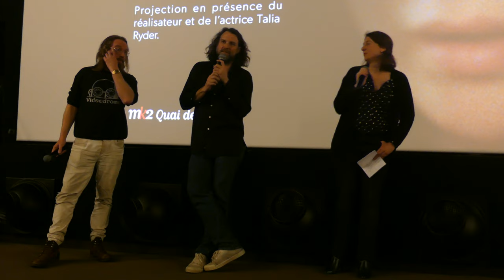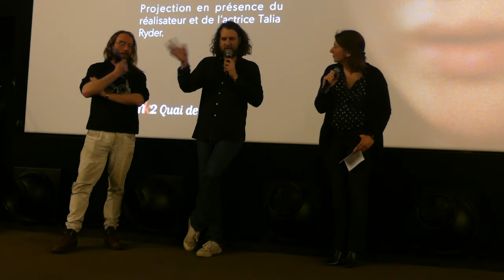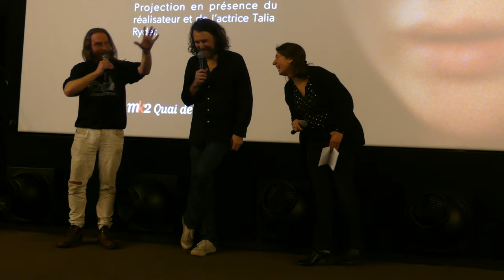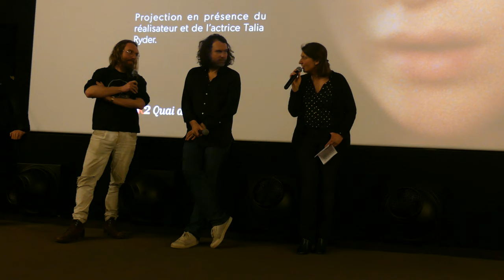The Sweet East Paris Premiere Presentation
Paris, MK2 Quai de Loire, February 29 2024

The cinematic landscape took a whimsical turn last night at the MK2 Quai de Loire, where the eagerly awaited Paris premiere of The Sweet East unfolded in an event that felt like a scene straight out of its own storyline. Directed by the talented newcomer Sean Price Williams and penned by Nick Pinkerton, this film has already been creating waves since its debut at Cannes in 2023, capturing the hearts of audiences with its surreal narrative.

Despite the notable absence of Talia Ryder, one of the film's leading stars, the premiere was a spectacle of enthusiasm and appreciation for this remarkable first film. The presence of director Sean Price Williams and screenwriter Nick Pinkerton filled the evening with insightful discussions and shared excitement over the movie's reception.

The Sweet East offers viewers a fantastical road trip along the USA's East Coast through the eyes of Lillian, a high school girl whose mundane journey spirals into an extraordinary adventure following an incident at a pizza parlor. What follows is a series of encounters with a diverse array of cults and sects, painting a vivid tapestry of the mental, social, and political fractures of the United States, reminiscent of a fairy tale or a modern-day Alice in Wonderland.

This film not only stands out for its unique storytelling but also for the hurdles it overcame during its production phase. Initial financing challenges were deftly navigated thanks to Alex Ross Perry's networking prowess, leading to a stellar cast that brought the visionary script to life. With its premiere at Cannes, followed by showings at the New York Film Festival, the film secured distribution deals with Utopia for the U.S. and Potemkine Film for France.

As The Sweet East prepares for its French release in March 2024, after a successful U.S. debut in December 2023, it promises to be a cinematic journey that audiences won't soon forget. With a blend of enchantment and stark reality, the film offers a unique lens through which to view the complexities of American life, making it a must-watch for cinephiles seeking depth and magic on the silver screen.

Synopsis :
Lillian, a young high-school student, runs away from home on a school trip. In the course of her encounters, she discovers an unsuspected world. The mental, social and political fractures of the United States, filmed like a fairy tale or a variation on Alice in Wonderland.

The Sweet East
Directed by Sean Price Williams
Written by Nick Pinkerton
Produced by Craig Butta, Alex Coco, Alex Ross Perry
Starring  Talia Ryder, Earl Cave, Simon Rex, Ayo Edebiri, Jeremy O. Harris, Jacob Elordi, Rish Shah
Cinematography : Sean Price Williams
Edited by Stephen Gurewitz
Production companies: Marathon Street, Base 12
Distributed by Utopia (United States), Potemkine Films (France)
Release dates: May 18, 2023 (Cannes), December 1, 2023 (United States), March 13, 2024 (Frace)

The Sweet East, Sean Price Williams, Nick Pinkerton, Craig Butta, Alex Coco, Alex Ross Perry, Talia Ryder, Earl Cave, Simon Rex, Ayo Edebiri, Jeremy O. Harris, Jacob Elordi, Rish Shah, Sean Price Williams, Stephen Gurewitz, Marathon Street, Base 12, Utopia, Potemkine Films